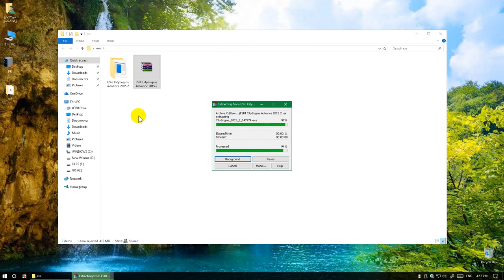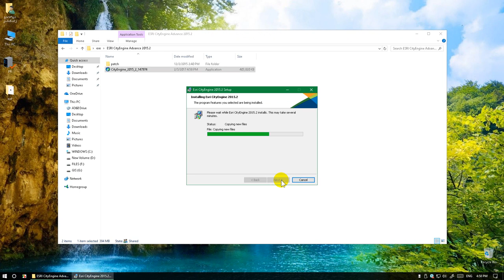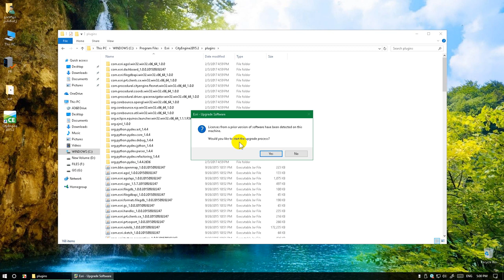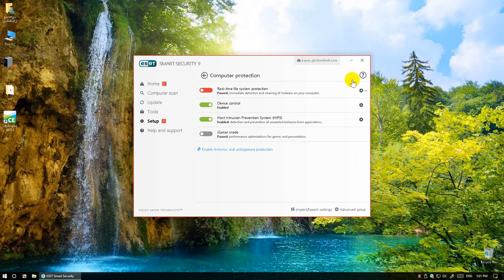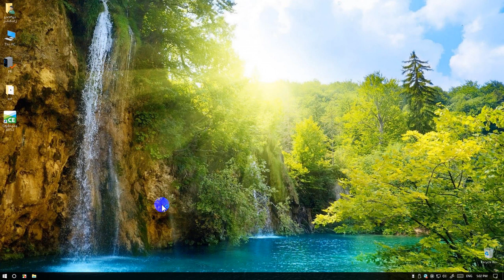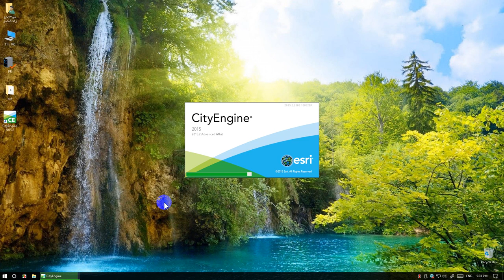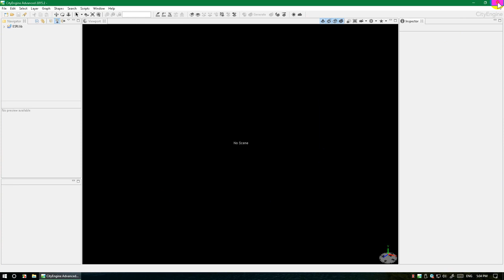ESRI City Engine 2015 instalation on windows 10